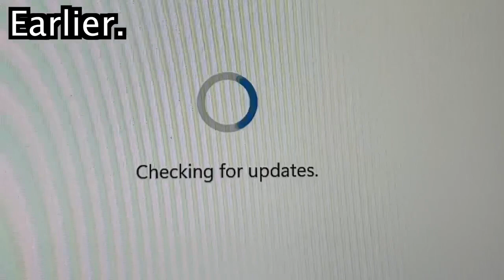I HATE YOU WINDOWS